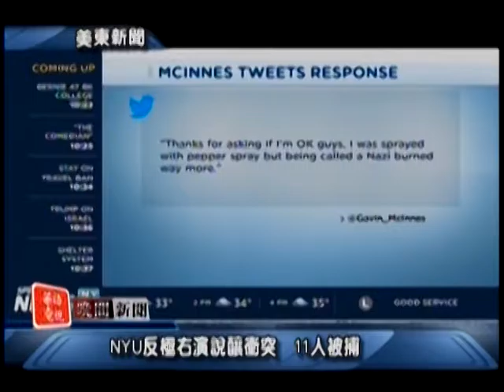華語電視 晚間新聞 02/03/2017